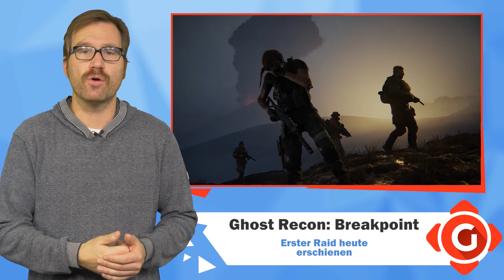Xbox: Die gratis Spiele im Dezember! Ghost Recon: Der erste Raid ist da! | GW-NEWS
Die GW News vom 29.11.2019:

► Xbox Games with Gold: Spiele für Dezember bekannt gegeben
► Codemasters: Studio kauft die Project Cars Macher
► Ghost Recon: Breakpoint: Erster Raid heute erschienen
► Red Dead Redemption 2: Kostenloses Care-Paket für PC-Spieler